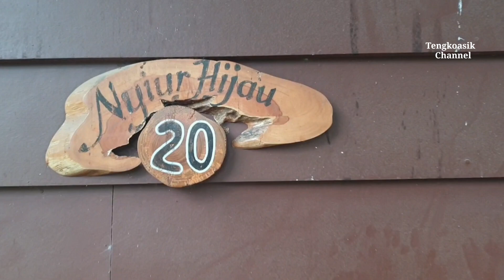Review Mutiara Carita Cottages & Hotel dgn lokasi yg sejuk,aman & nyaman didukung panorama yg indah.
Mutiara Carita Cottages anyer terletak di  Jalan Raya Carita Labuan Km 7, Kabupaten Pandeglang, Provinsi Banten dan menjadi pilihan yg tepat untuk liburan keluarga karena hanya di tempat ini aneka spot yang menarik dapat dinikmati.

Mutiara Carita Cottages Eco Resort ini memiliki luas area sekitar 20 hektar dan didalamnya terdapat begitu banyak Cottages yg indah mulai dari 2 kamar, 3 kamar, 4 kamar dan 5 kamar bahkan ada cottage VIP serta hotel bintang 3.

Teman-teman video ini hanya akan mereview Cottanbges dan Hotel sedangkan untuk Fasilitas dan spot-spot lainnya teman-teman dapat menontonnya di video bagian ke dua tentang Mutiara Carita Cottages Eco Resort melalui link  dibawah ini

Lagu 1 : Project 9
               Genre : dance
               Composed by LowRider
Lagu 2 : See you on the other side
                Artis : The 126ers
                Koleksi audio Youtube
          3. Survive the montage
               Album : RKVC